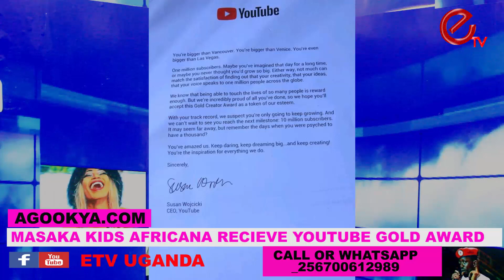MASAKA KIDS AFRICANA RECIEVE YOUTUBE GOLD AWARD AFTER HITTING OVER 1 MILLION SUBSCRIBERS